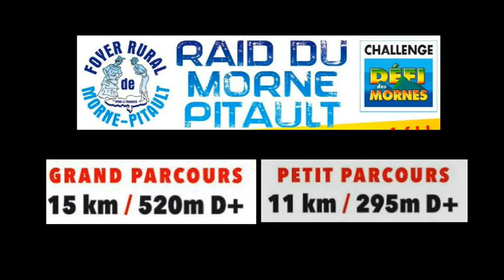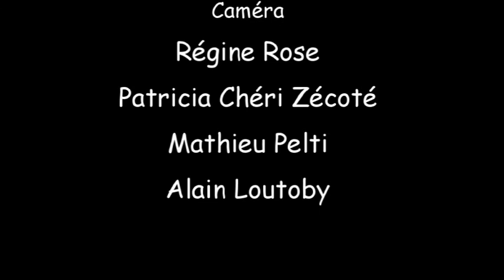RAID DU MORNE-PITAULT 2016 2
Une ambiance conviviale a été donnée par tous les habitants du quartier, petits et grands, qui n’arrêtaient d’encourager les coureurs tout au long du parcours.

Quels slaloms entre maisons et jardins, ponctués de magnifiques vues sur le François et les habitations tout autour pour ceux qui avaient le temps de regarder… ils se reconnaitront…